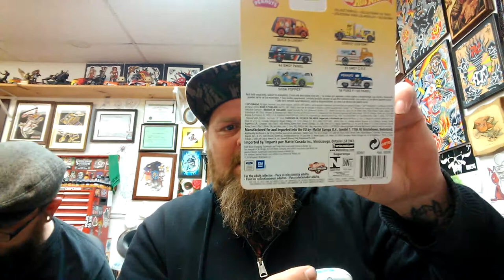Hotwheels pop culture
Killer ma in law